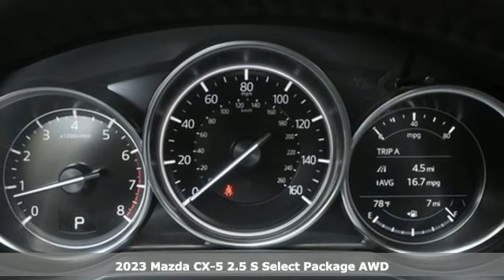New 2023 Mazda CX-5 Marietta Atlanta, GA Z65793 - SOLD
Year: 2023
Make: Mazda
Model: CX-5
Trim: 2.5 S Select Package
Engine: SKYACTIVA® 2.5L 4-Cylinder DOHC 16V
Transmission: 6-Speed Automatic
Color: Gray
Interior: Silk Beige
Stock #: Z65793
VIN: JM3KFBBM1P0244745
Jim Ellis Mazda Marietta is honored to offer this wonderful-looking 2023 Mazda CX-5 2.5 S Select Package in Machine Gray Metallic Beautifully equipped with 4.624 Axle Ratio, 4-Wheel Disc Brakes, 6 Speakers, ABS brakes, Air Conditioning, Alloy wheels, AM/FM radio, AppLink/Apple CarPlay and Android Auto, Auto High-beam Headlights, Automatic temperature control, Brake assist, Bumpers: body-color, Delay-off headlights, Driver door bin, Driver vanity mirror, Dual front impact airbags, Dual front side impact airbags, E911 Automatic Emergency Notification, Electronic Stability Control, Emergency communication system: MAZDA CONNECT, Exterior Parking Camera Rear, Four wheel independent suspension, Front anti-roll bar, Front Bucket Seats, Front Center Armrest w/Storage, Front dual zone A/C, Front reading lights, Fully automatic headlights, Heated Front Bucket Seats, Heated front seats, Illuminated entry, Infotainment System Voice Command, Leather Shift Knob, Leatherette Seat Trim, Low tire pressure warning, Machine Gray Metallic Paint, Multifunction Commander Control, Occupant sensing airbag, Outside temperature display, Overhead airbag, Overhead console, Pandora, Panic alarm, Passenger door bin, Passenger vanity mirror, Power door mirrors, Power driver seat, Power steering, Power windows, Radio Broadcast Data System Program Information, Radio data system, Radio: AM/FM/HD Audio System, Rain sensing wipers, Rear anti-roll bar, Rear reading lights, Rear seat center armrest, Rear window defroster, Rear window wiper, Remote keyless entry, SMS Text Msg Audio Delivery & Reply, Speed control, Speed-sensing steering, Split folding rear seat, Spoiler, Steering wheel mounted audio controls, Tachometer, Telescoping steering wheel, Tilt steering wheel, Traction control, Trip computer, Turn signal indicator mirrors, Variably intermittent wipers, and Wheels: 17" x 7J Aluminum Alloy!

Address:
1141 Cobb Parkway Southeast